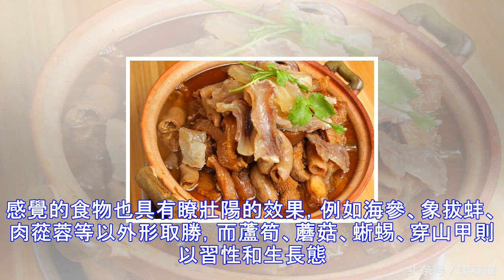牛鞭有什麼營養價值？適合什麼人吃？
牛鞭都有些什麼做法呢，適合什麼人吃？ 每次和媳婦做那事，總是一會就結束瞭，很沒面子，自從在百度上看到瞭一篇馮 婷說往事的文章，現在每天精力十足，戰鬥到天亮。 民間有吃啥補啥的說法，動物的生殖器官，特別是兇猛動物與生殖有關的部位都具有壯陽功效，例如虎鞭和牛鞭，生活習性一夫多妻的海狗也是壯陽愛好者的目標，他們認為動物器官所承擔的功能可以通過消化吸收轉移到食用者身上。 你覺得這種說法荒謬嗎？還有更離譜的，通過心理暗示和聯想，一些外形粗、長、堅硬，或者生活習性給人一種「會鉆」的感覺的食物也具有瞭壯陽的效果，例如海參、象拔蚌、肉蓯蓉等以外形取勝，而蘆筍、蘑菇、蜥蜴、穿山甲則以習性和生長態勢勝出。